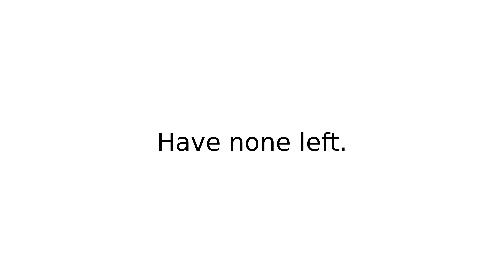run out of phrasalverbs